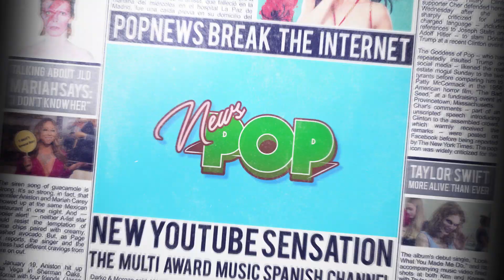Miley Cyrus feat. Shawn Mendes en los Grammy's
PopNews te trae toda la información sobre la colaboración entre Miley Cyrus & Shawn Mendes en los Grammy's 2019 el próximo 11 de Febrero, se desconoce si será una actuación tributo a Dolly Parton o el rumoreado 1er adelanto del nuevo álbum de Miley, solo nos queda esperar para descubrirlo.